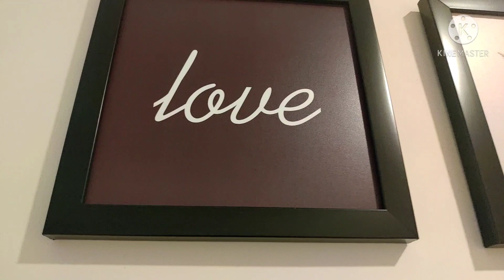Living/Dining Room Tour | Living Room Decorating Ideas | Indian Modern Living room | DLF The Ultima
Link of metal planter